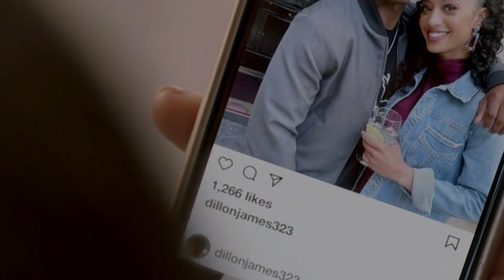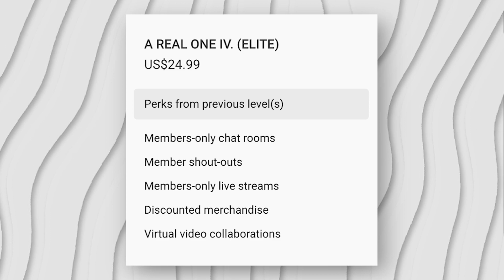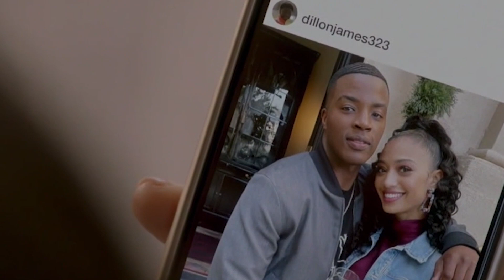HOW SPENCER CHANGED LAYLA'S LIFE!!! | THE CW ALL AMERICAN SEASON 3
Edited by Juliana L at VAINLLC​​​